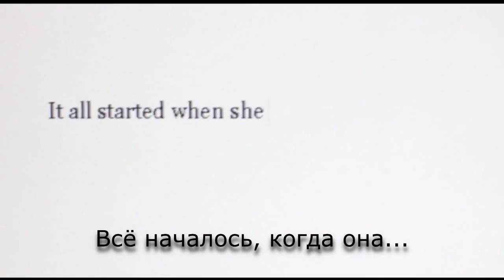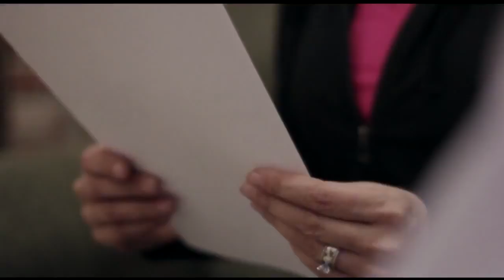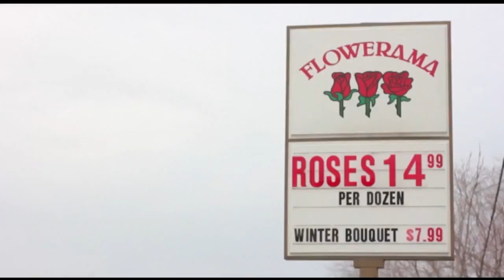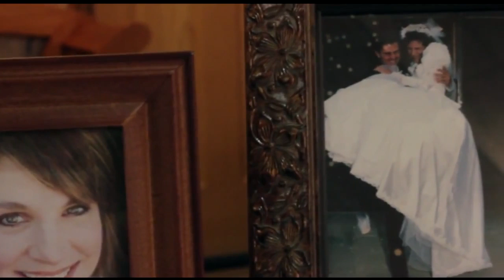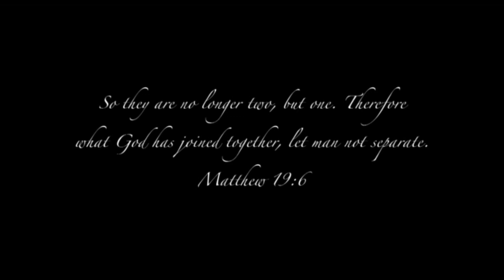Пока смерть не разлучит нас Til Death Do Us part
О предательстве мужа и мужественности жены.